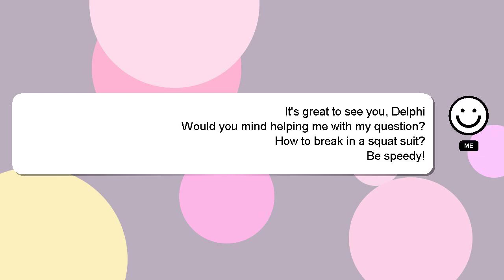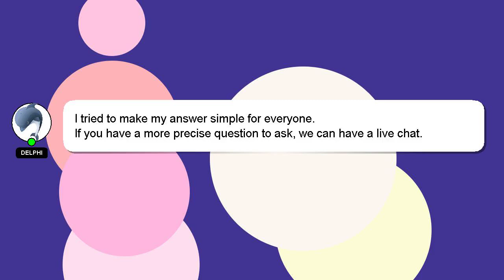How to break in a squat suit?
Here's a short introduction about myself, Nice to meet you, I am Delphi. I am happy to help you with your questions. - How to break in a squat suit?

A 'heart' from me will be given to show my gratitude for your contribution.

*2 What we are experimenting :*